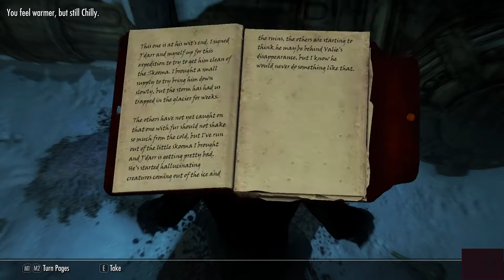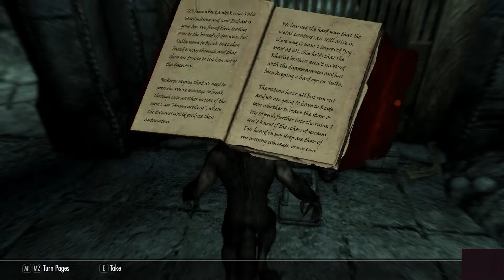let's play Skyrim SE part 240 to Blackreach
YouTube channel of the month for December of 2022